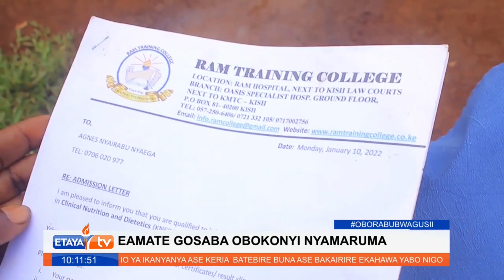Familia moja Nyamaruma yaomba usaidizi